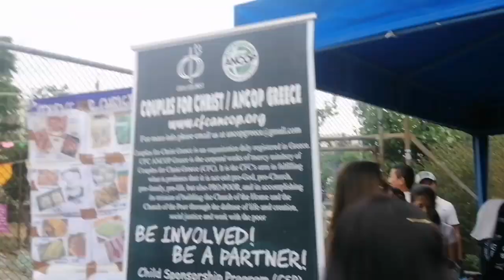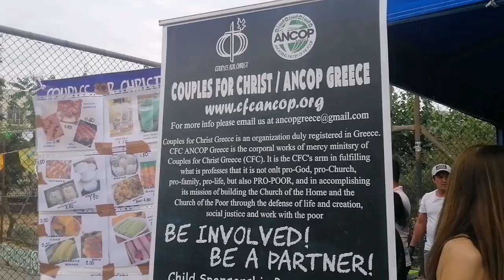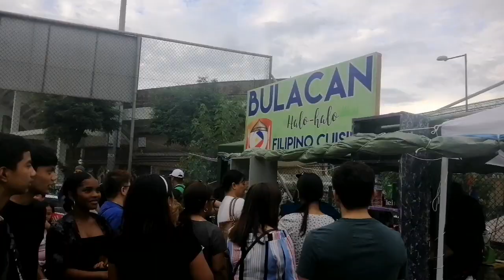Pistang Pinoy dito sa Bansang Greece Day 1 June 10,2023#pinoygreeceofw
Ang saya saya 1st time ko mka punta... Parang nasa pinas lang din. Saya nkaka alis homesick.